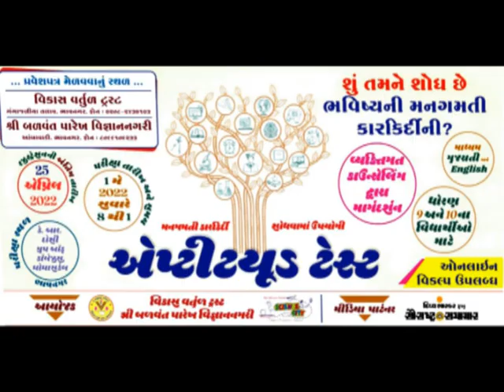મહાનગરપાલિકાના ફાયર વિભાગના ફાયર ફાઇટરો કંડમ હાલતે